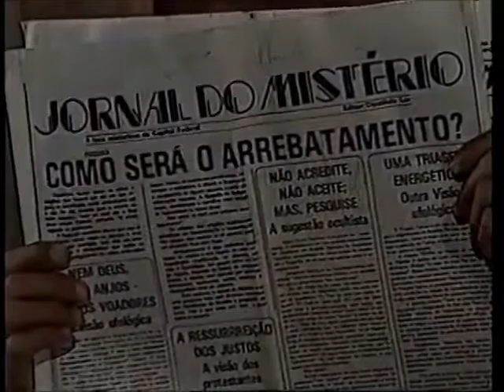Dan August O Pior Crime 1970 Chamada Inédito Quinta Espetacular Band em 1987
CHAMADA DESTE EPISÓDIO DA SÉRIE DAN AUGUST INÉDITO NA QUINTA ESPETACULAR DA BAND EM 1987.